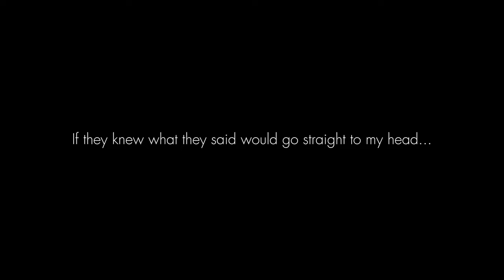"ɪғ ɪ ᴋɴᴇᴡ ɪᴛ ᴀʟʟ ᴛʜᴇɴ..." ♡ ꒰ FyoLai ꒱ ― BSD Episode 11 spoiler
Bernadette is not Bernardetting

Istg I never suffered so much with an Bungou stray dogs episode, I literally cried wth

If they hadn't done Fyodor's de4th it would be the best ep of my life tbh (It is, but at what cost)

Idgaf what others think, I will forever love Fyodor 🌸